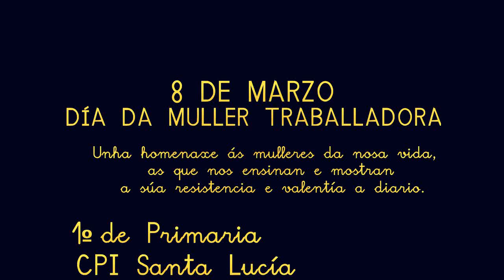MATRIARCAS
Con motivo do 8 de marzo os nenos e nenas de primeiro de primaria fixeron un video para homenaxear ás diferentes mulleres que teñen pr￼
presentes nas súas vidas: un exemplo de fortaleza e valentía cotián.